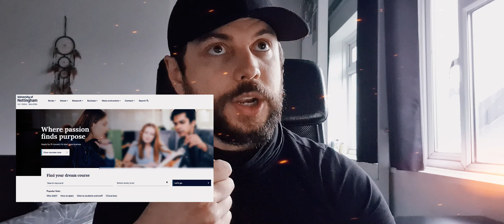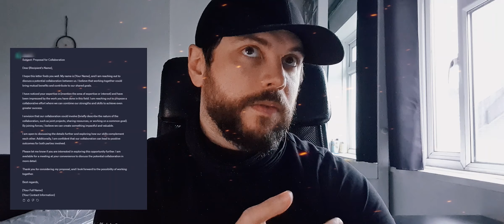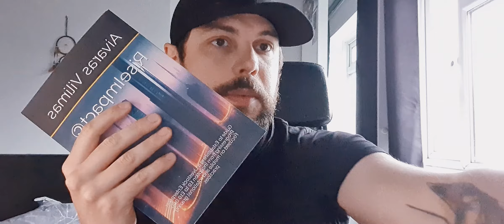#730 Opportunity - The Federation of Malaysian Manufacturers (FMM)